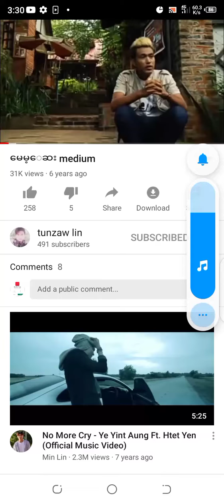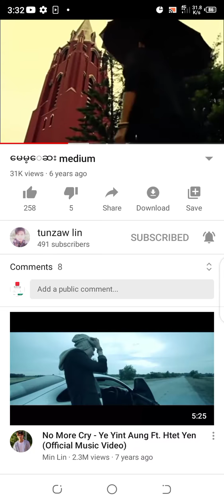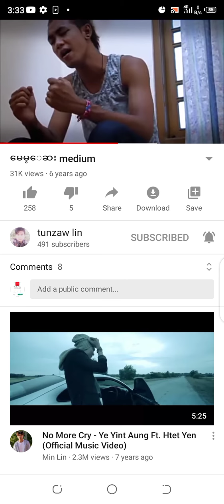မမေ့ဆေး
Oasis and Ye Naung and Shwe Htoo Songs